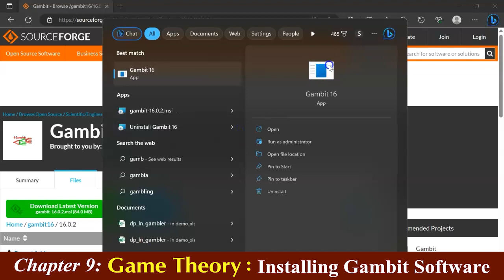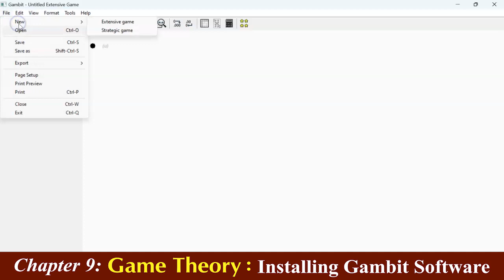Chapter 9 Section 9.9 Installing Gambit Software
Optimization using Linear Programming by AJ Meitei / Veena Jain

Chapter 9. Installing Gambit Software.

1. Type “Gambit Game Theory” in google.
2. Open the “Gambit: Software Tools for Game Theory” link of the Gambit Software
3. The first line of the page explains what is Gambit for, which says “Gambit is an open-source collection of tools for doing computation in game theory. With Gambit, you can build, analyse, and explore game models.”
4. Now down the latest version of Gambit by clicking on Download latest and install on your computer.
5. Once you install this on your computer, you can start using this to solve your game problem.
6. On my computer I have Gambit 16, as can be seen from the video.
7. Open the Gambit now, then follow the steps shown in the video ((File - Strategic Game)
8. You can see a game problem with two players (player 1 and player 2). If you wish you can also rename these players as can be seen from the video.
9. The number of strategies of the players can be increased by clicking on the box (on the left) of either player.
10. To reduce the number of strategies you right click on that particular strategy.
11.  Now you are ready to solve your game problem.